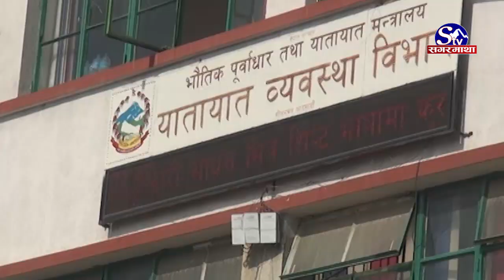सजिलो छैन काठमाडौको रात्रिकालीन जीवन !! Sagarmatha Report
सार्वजानिक यातायात सेवाको व्यवस्थापन नेपाल जस्ता बिकासन्मुख मुलुकमा निकै चुनौतीपूर्ण बन्ने गरेका छन् । विशेषगरि, सार्वजनीक यातायात क्षेत्रमा राज्यले पर्याप्त लगानी नगर्ने प्रबृतिका कारण निजी क्षेत्रले सार्वजानिक यातायात थेगिरहेका हुन्छन् । जो सेवामुखी भन्दा बढी नाफामुखी बन्छन् र आम सर्वसाधारण त्यसको शिकार बनिरहेका हुन्छन् । यो समस्या बिहान र बेलुकीको समयमा झनै अत्यासलाग्दो बन्ने गरेको छ